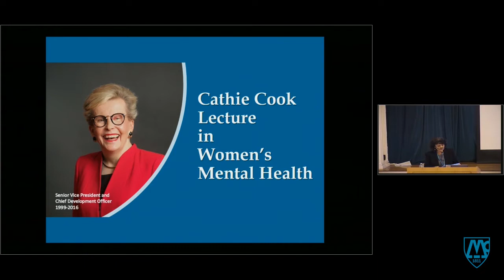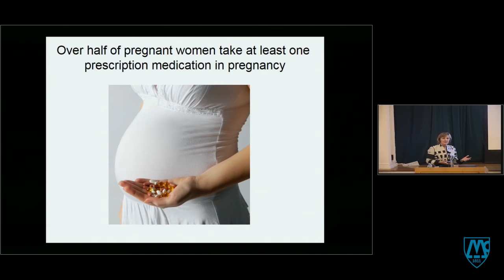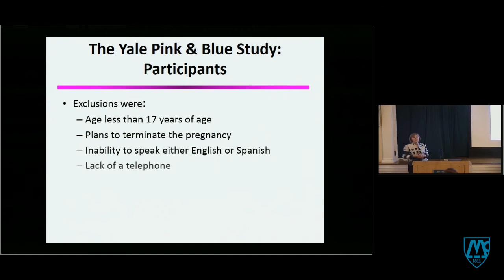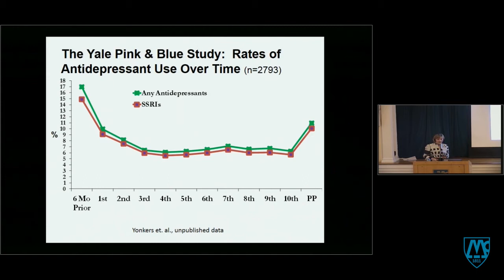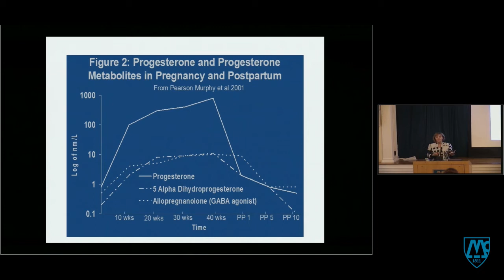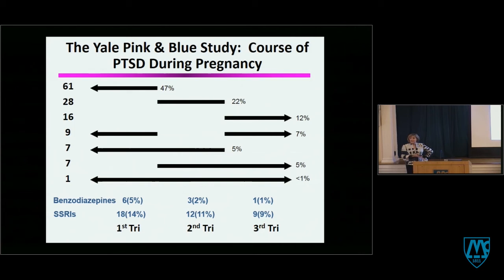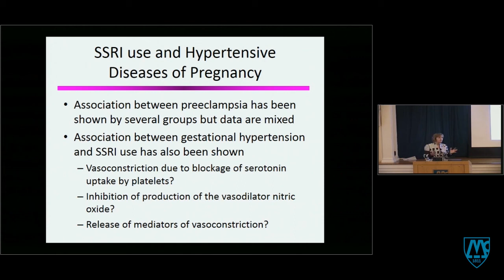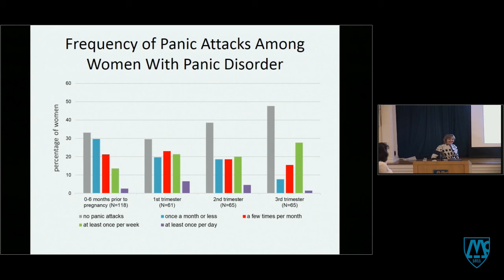Birth Outcomes Among Pregnant Women With Mood and Anxiety Disorders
Cathie Cook Lecture in Women’s Mental Health
Kimberly Yonkers, MD, Yale School of Public Health

Grand Rounds lecture on October 11, 2018